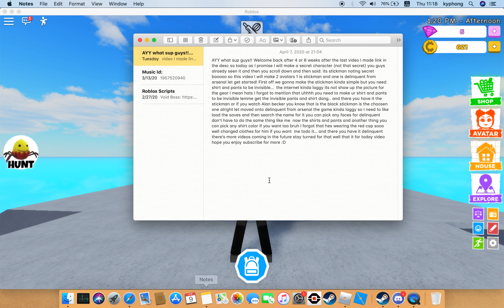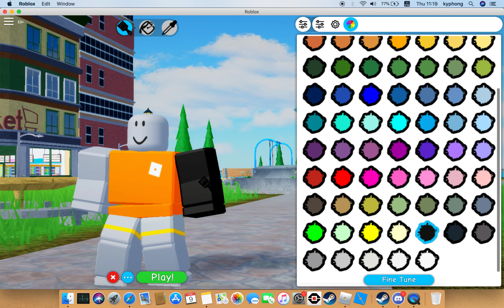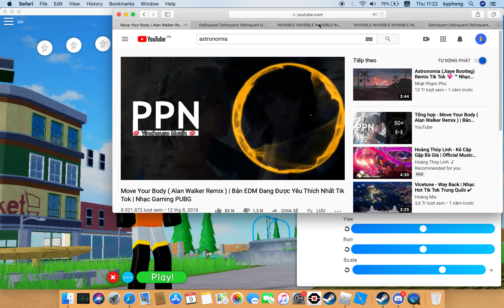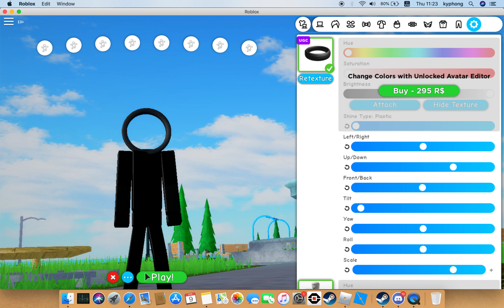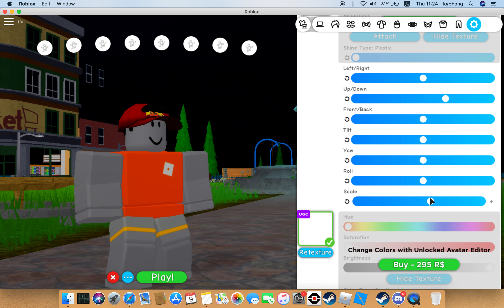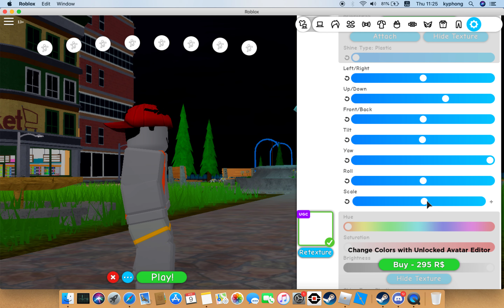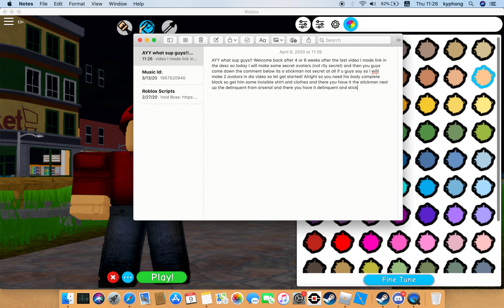(1K Views On Channel Special) Robloxian Highschool How To Be The Chosen One And Delinquent